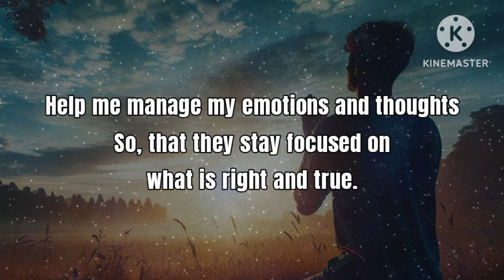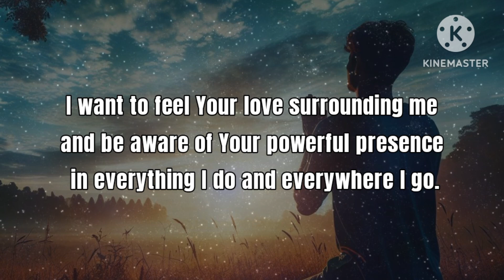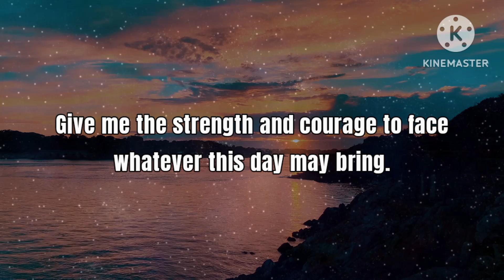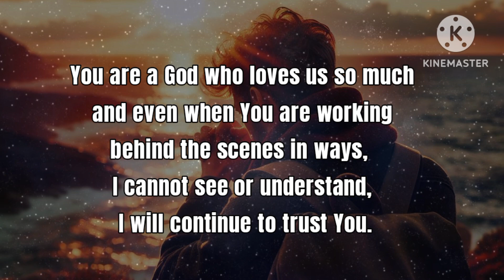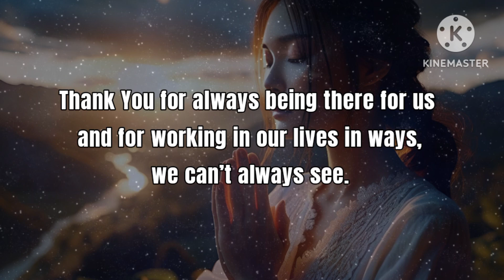Spend Time With God | A Blessed Prayer To Start Your Day With God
Be Blessed as you spend time with the Lord in prayer. Pray this powerful morning prayer today. God is waiting for you, just call upon His name. Be blessed!